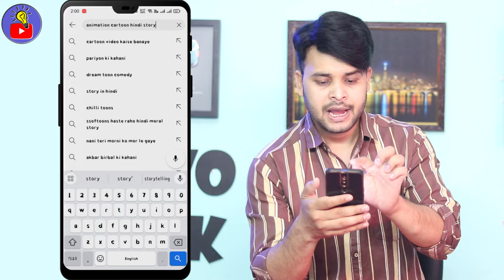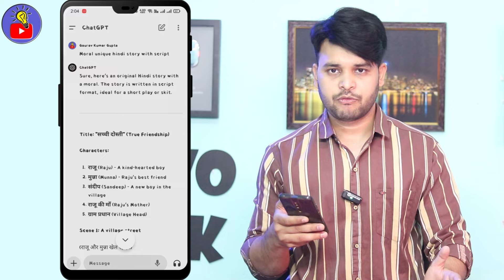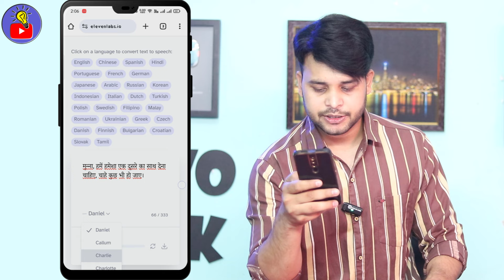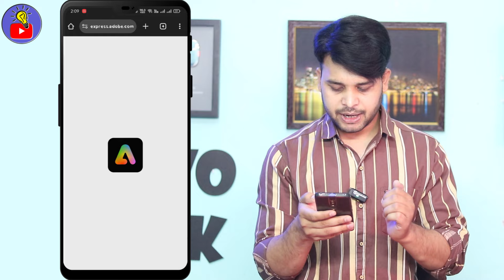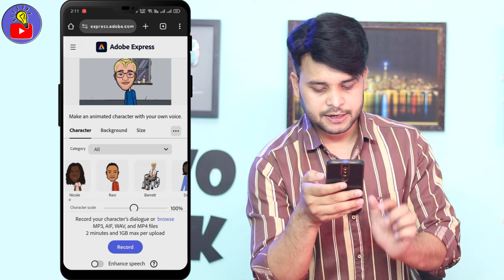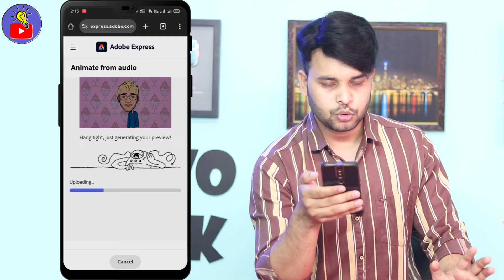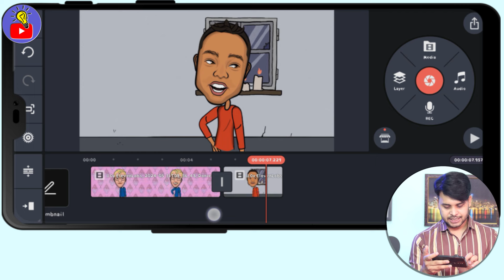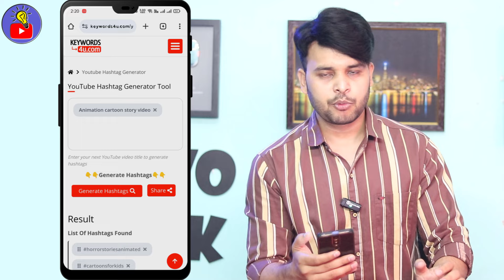Mobile Se Cartoon Video Kaise Banaye | How To Make Cartoon Video In Mobile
cartoon

🔻Product Links : 🔻

Best Cheap Mic for Beginners
My Current (Wired Mic)
My Current (Wireless Mic)

Ring Light
RGB Light

Green Screen
Black Screen

Thanks :)